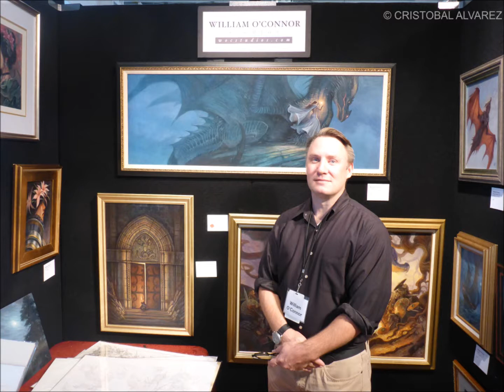Fantasy artist William O'Connor interview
An interview with artist William O'Connor at Illuxcon 2017. for the podcast version.

His webpage is If you like this video, search for my military history, sci-fi/anime/animation/comic book/horror stuff, and for space exploration info in the links below – videos, podcasts, photos and more.  Thanks.

SCI-FI, FANTASY, MYSTERY, ANIME, COSPLAY, ANIMATION, COMIC BOOKS AND HORROR